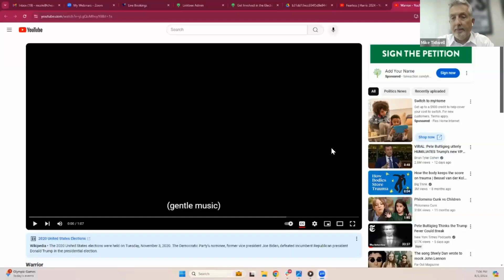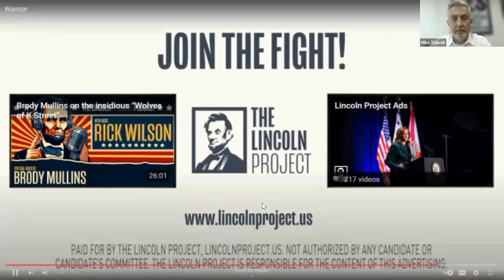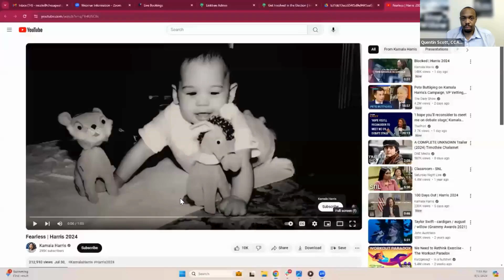Election 2024 Volunteer Webinar 08-01-2024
This year’s election will determine the future of democracy in America and the global climate. With so much at stake, we must to do everything in our power to elect Kamala Harris and other climate champions in 2024. Check out this recording, from August 1, when we met virtually with activists across the nation to share our election plans in detail and take action together.